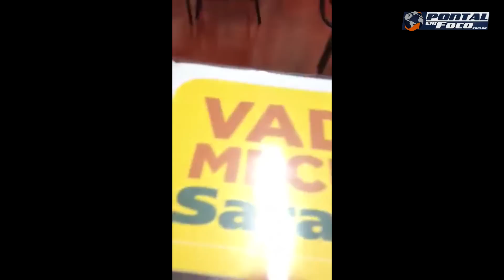Professora agride aluno no campus da UEMG em Ituiu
Na noite desta quinta-feira (11/07), alunos da UEMG CAMPUS ITUIUTABA, foram agredidos por uma ex-professora.